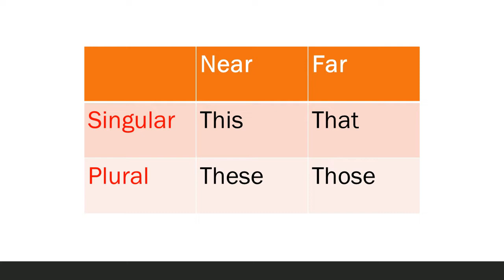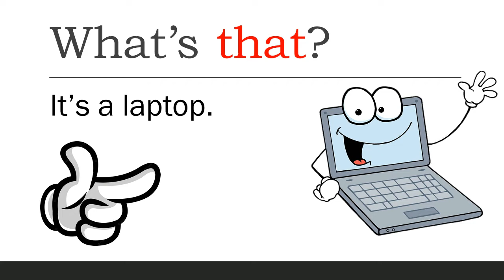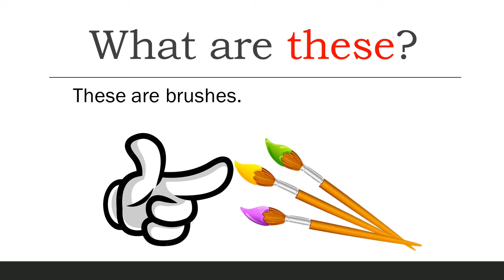Demonstrative | Penggunaan kata "This, That, These, Those"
Apakah Anda masih bingung saat membedakan this, that, these dan those? Meskipun tidak terlalu fatal, kesalahan dalam penggunaan this, that, these, dan those dapat menimbulkan kesalahpahaman dengan lawan bicara.
Selain itu, kesalahan dalam hal yang sederhana ini justru mampu menurunkan rasa percaya diri Anda saat bercakap-cakap dalam Bahasa Inggris. Lantas, apa perbedaan keempat kata tersebut?
Meskipun struktur yang digunakan berbeda, namun keduanya mempunyai makna yang sama apabila diterjemahkan ke dalam Bahasa Indonesia, yaitu “ini” dan “itu”. Untuk mengenal perbedaan this, that, these, dan those, simak penjelasan lengkap berikut ini.
Pada dasarnya this, that, these, dan those mempunyai dua fungsi yang berbeda, yaitu sebagai pronouns dan sebagai determiner. Kedua fungsi tersebut akan berpengaruh pada pola penempatan ketika diletakkan dalam kalimat. Sebagai contoh, this sebagai pronoun diletakkan sebelum to be (is) sedangkan this sebagai determiner mendahului kata benda (noun).
Meskipun struktur yang digunakan berbeda, namun keduanya mempunyai makna yang sama apabila diterjemahkan ke dalam Bahasa Indonesia, yaitu “ini” dan “itu”. Untuk mengenal perbedaan this, that, these, dan those, simak video berikut ini. v
Video ini juga dilengkapi dengan lagu, supaya anak-anak di rumah mudah menghafalnya. semoga bermanfaat!